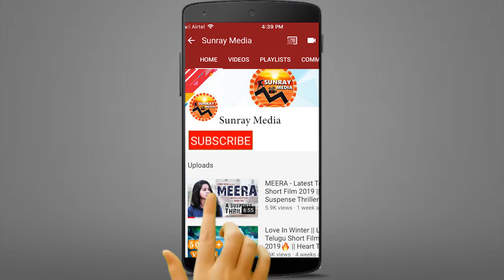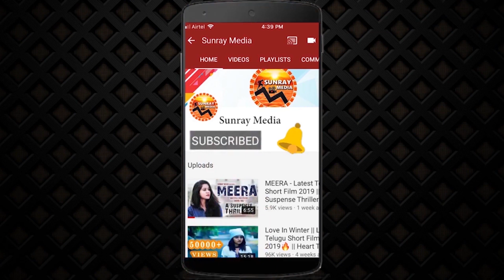Hero Rajasekhar Recovered From C0V!D || Rajasekhar Discharged || Jeevitha Rajasekhar || Sunray Media